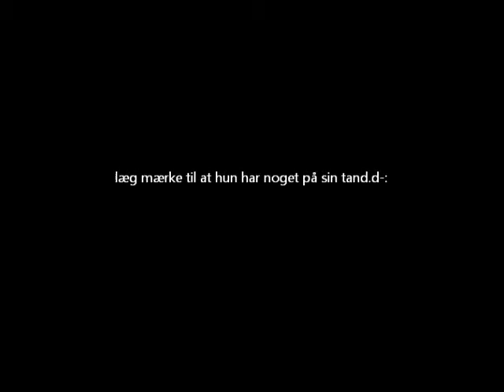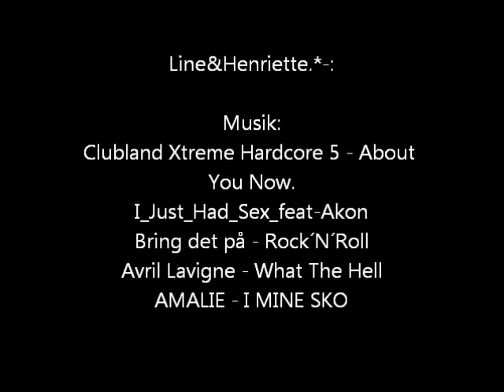line & henriette's sommerferie film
ja det er så vores første film på youtube. d; hvis i ikke kan lide den så det okay. (;
- Line & henriette.*-: